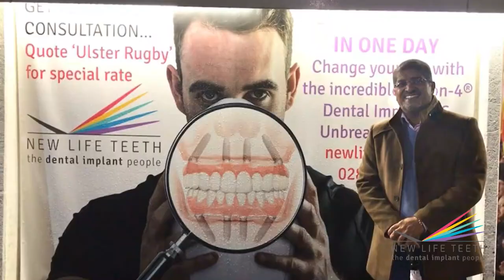New Life Teeth Full Arch Dental Implants Patient visits Ulster Rugby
Our patient, Eddie, had a fantastic evening recently watching Ulster Rugby against ASM-Rugby Clermont Auvergne at the Kingspan Stadium for the European Rugby Champions Cup game. Cool FM were there too to liven up the match day crowd!

Despite the rain, he couldn’t stop smiling and thoroughly enjoyed it. The Ulster men won and so did Eddie as he tucked into a tasty burger and enjoyed a few pints in the bar. Eating out was previously an issue for him before his treatment.

Following his full arch dental implants treatment, Eddie is having so much fun with a massive boost to his confidence, feeling so much more relaxed when he smiles and shows off his new teeth. His life has transformed, and he’s excited about the future with natural-looking, beautiful teeth again.

Eddie’s ‘All-on-4’ teeth were produced in our on-site lab on Lisburn Road. Hand-crafted to perfection, the Teethforever Bridge is a superior product made with zirconia to last a lifetime.